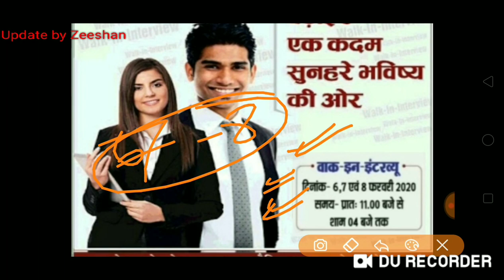Direct Selection 2020 I Bihar Recruitment 2020 I Graduate Vacancy in Bihar I Dainik Bhaskar Office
Hello Friends,

Direct Selection 2020 I Bihar Recruitment 2020 I Graduate Vacancy in Bihar I Dainik Bhaskar Office Job Bihar I Bihar Direct Recruitment in Dainik Bhaskar 2020 I